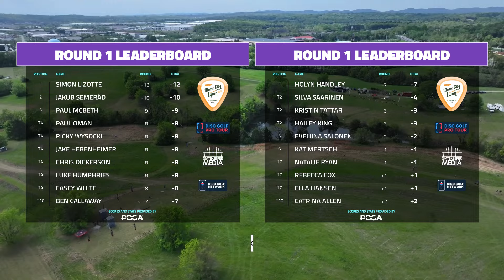2024 Music City Open | ChaseCard+ R2 | Gatekeeper Media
Welcome to a new style of video for Gatekeeper Media! With changes to how the media works with the DGPT as well as logistical hurdles, we are still finding a way to adjust our product to have relevancy and push out videos people want to watch. This new video is a recap of the entire event including FPO and MPO. Please let us know what you think of this early edition of a new video.

Thank you DGN for providing the footage.

Commentary by:
Andrew Fish & Nathan Queen

Course: Mill Ridge Park

Thumbnail Photos by Kevin Huver / DGPT

SUPPORT GATEKEEPER
Head over to our personal store!